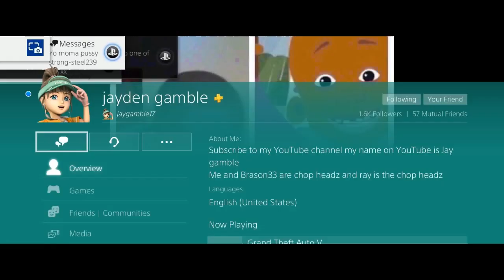jaydengamble Expose 1v1